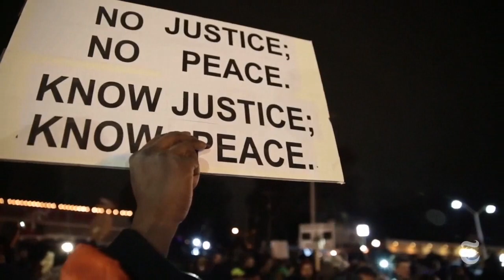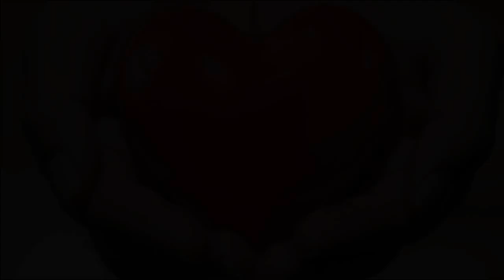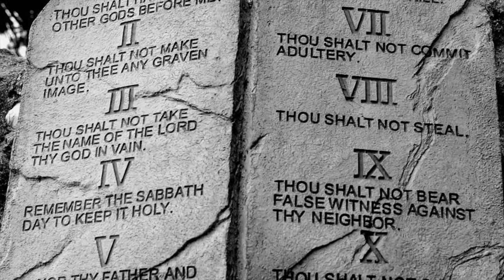Sackcloth&Ashes NO PULSE WITNESS THE DEATH OF A NATION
In this episode we will take a look at the deaths of Kevin "Kimbo Slice" Ferguson, Christina Grimmie and the 50 people who were killed at PULSE Night Club in Orlando. You don't want to miss this one!